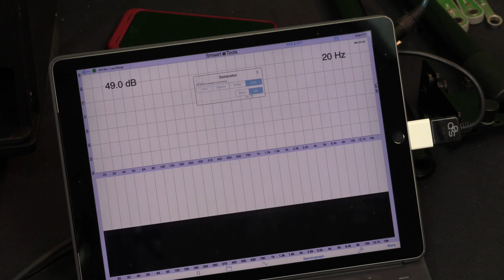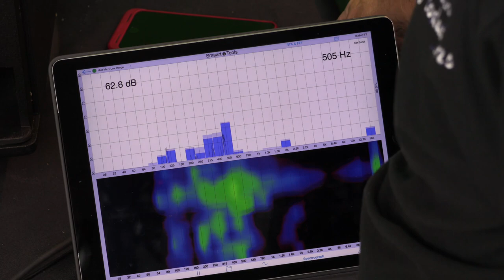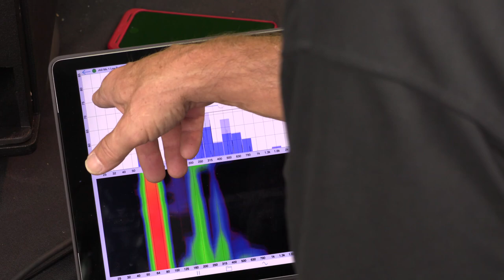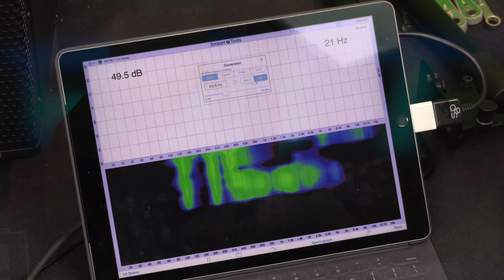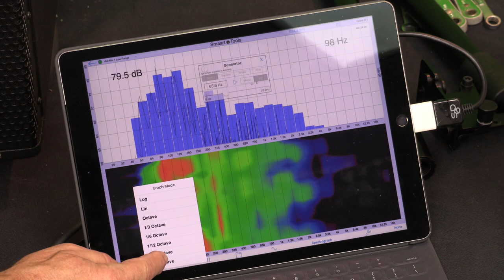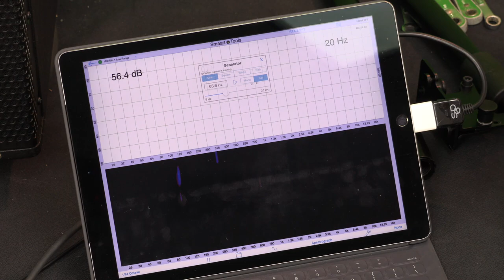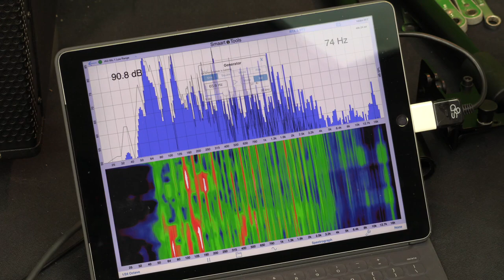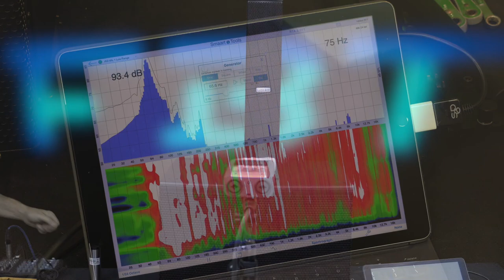FBT CS1000 Compact Line Array (Part 1) - Full Review - Factory Authorized Dealer and Users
Video on the new FBT CS1000 CLA Compact Line Array System. 2 way speaker with 1000w RMS power with 12" LF driver and 6 3" MF / HF drivers in a compact configuration. Great for live sound, corporate events, DJ, weddings, indoor and outdoor events. Has output and sound quality beyond belief...really !

This system can be set up in minutes, looks great and sounds fantastic. FBT Italian quality in the design and configuration of this system, it can be used by itself, in pairs or arrayed with a 2nd set with additional hardware. It also is available in WHITE !